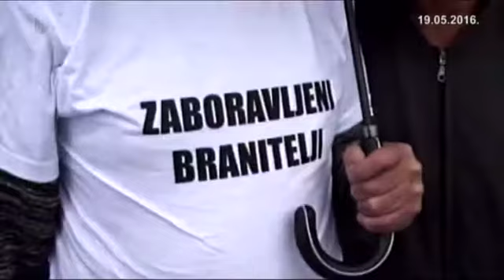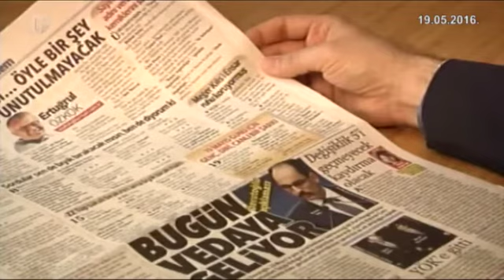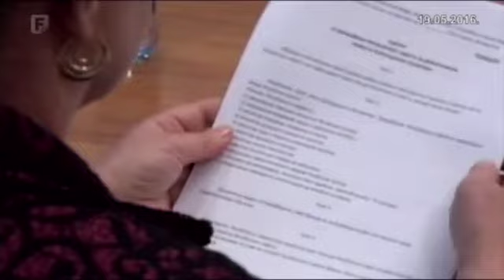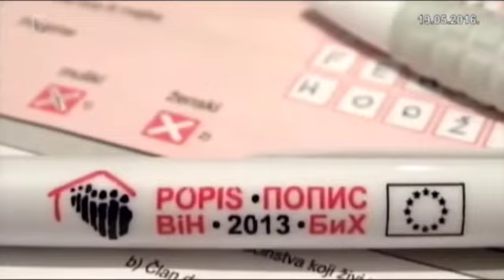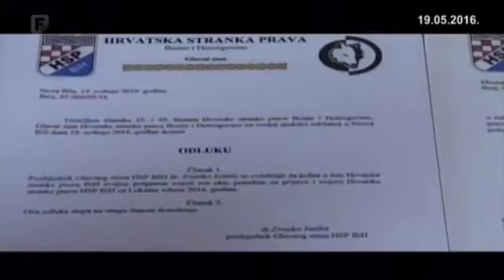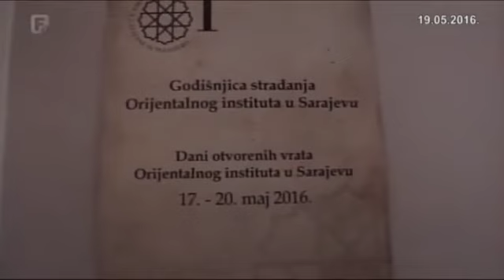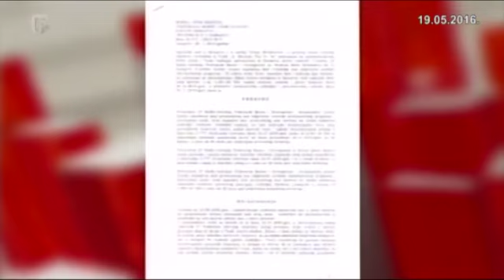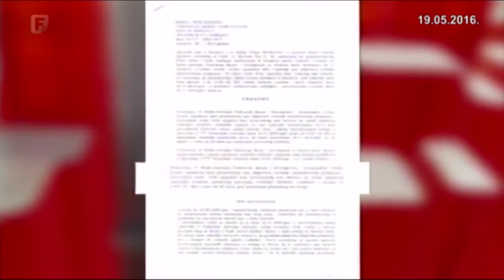Dnevnik 2 19.05.2016